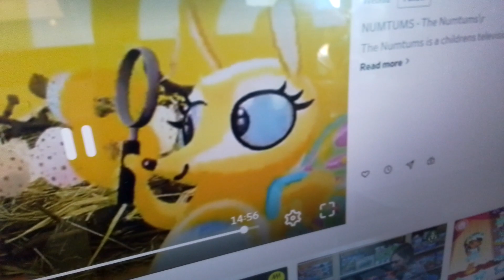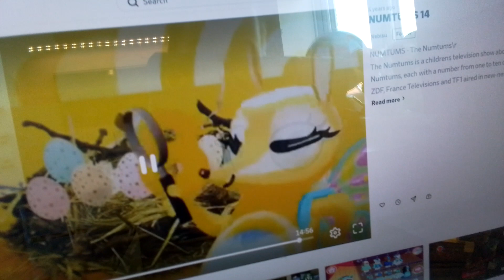19 February 2023